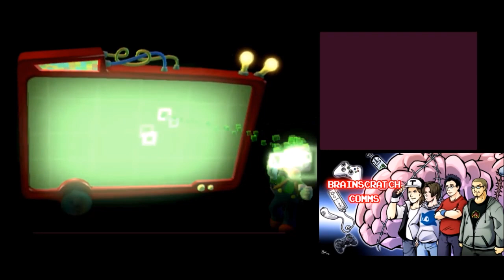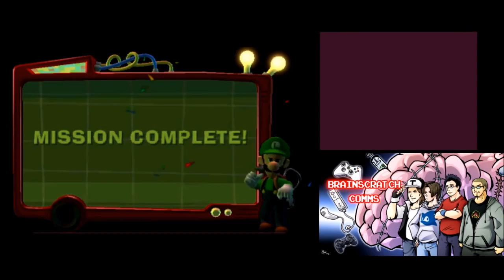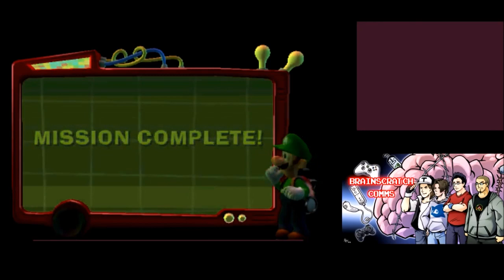Best of BSC Moments: Luigi's Mansion - Dark Moon (Part 1)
Phew! It's here, it's FINALLY here! The next project in the line-up from the March-April Straw poll, and one of my major compilations for this year. Let me explain something about this; I started production for this compilation way back in December of 2016, but I got distracted with other compilations, or lost interest in this. Regardless, this has been on my to-do list for the longest time, and it feels good to have finally done it.